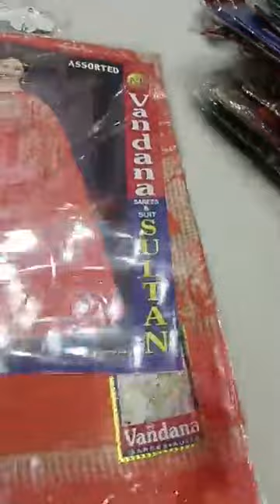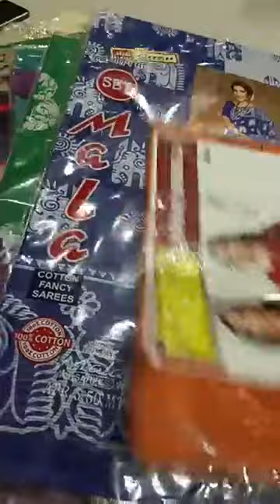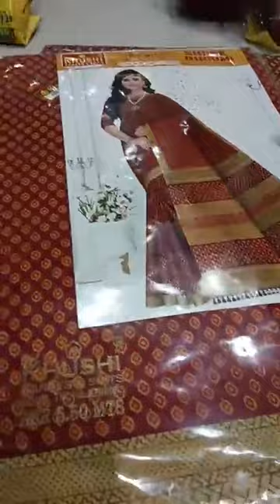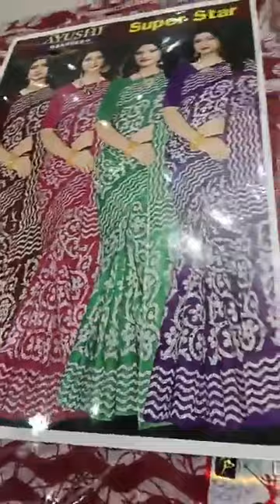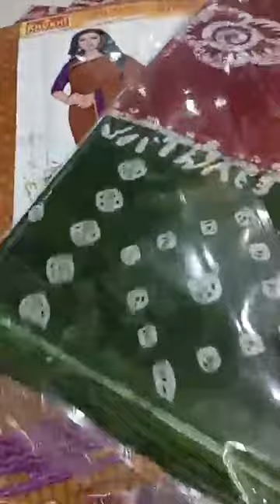Cotton printed saree|| Exclusive Ornaments||Earings & Pendent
Saree Kutir collection
Natun bazar। Khaga। Berhampure
Near Mahakali Pathshala school
West Bengal